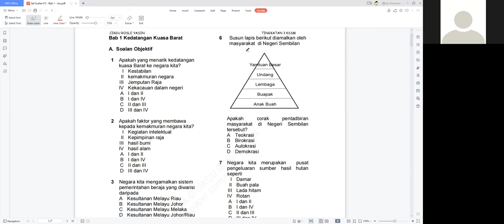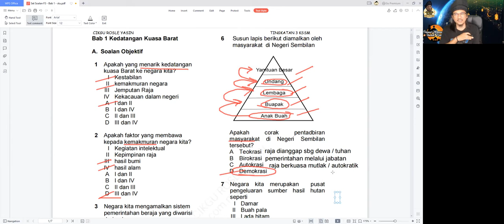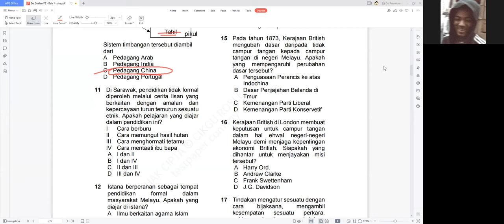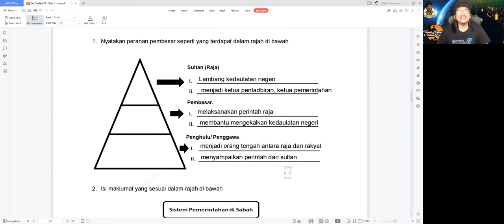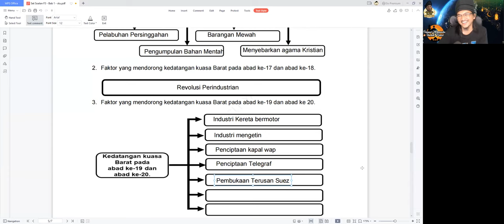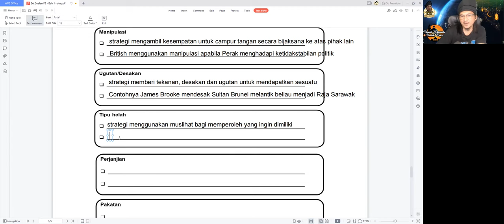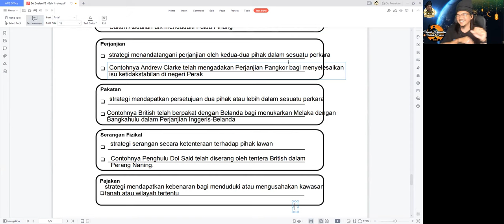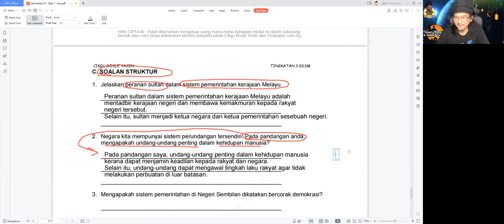Sejarah Ting 3 2022 - Latihan Bab 1 Kedatangan Kuasa Barat